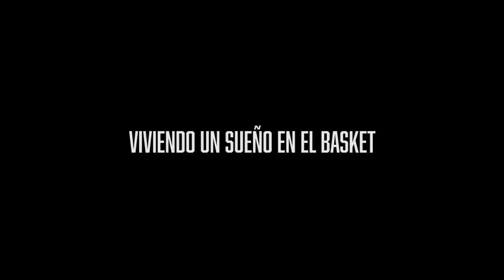Entrevista a Yannick Nzosa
Yannick Nzosa cumple hoy 18 años. Una mayoría de edad que celebra en el Unicaja, donde cumple su segunda temporada en el primer equipo y en la que, tras su estelar irrupción, busca seguir creciendo mientras se consolida en la élite. El lado más personal de Yannick, a escena en una interesante entrevista.